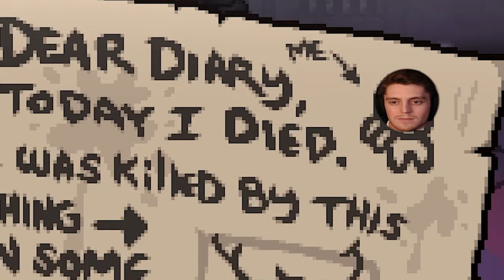Isaac , ma ogni 2 Minuti c'è un Imprevisto Randomico!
In questo video riassunto di una diretta, ho usato la fantastica mod "Isaac on
Twitch Reloaded" per rendere le mie partite su The Binding of Isaac un vero e proprio inferno!

Musiche Utilizzate:
AoT S4 Theme
Original theme by Kohta Yamamoto
Instrumental Cover by PokéMixr92